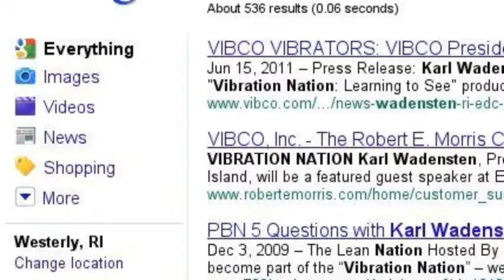The Expert Vibrator Guy | Karl Wadensten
Karl Wadensten and VIBCO Vibrators are synonymous with great products, great passion, great fun, and an organizational culture that has motivated and inspired countless Lean transformations.

MORE WITH VIBCO'S LEAN JOURNEY:

Ideas Are Free: VIBCO Takes a Gemba Walk of Gemline Corp.

CONNECT WITH THE EXPERT VIBRATOR GUYS™

All of our vibrators are Made in the USA and ready for Same Day, Next Day Delivery.